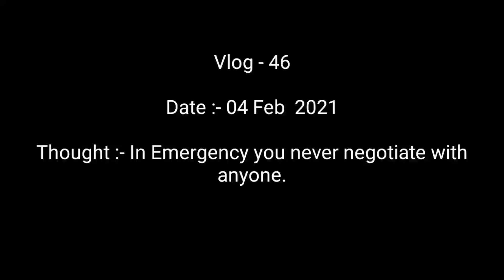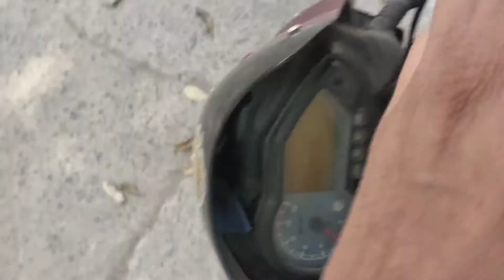JEFF BEZOS NE MUJHE YE BEJA HAI 😲😁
Hope you enjoy this vlogs

Namaste 🤓